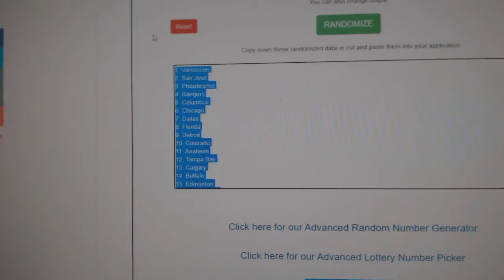Team Randoms - C&C GB #12,308